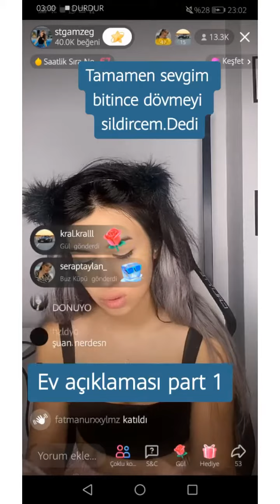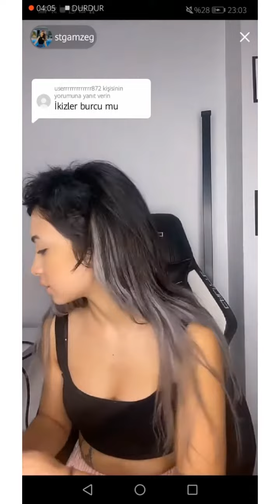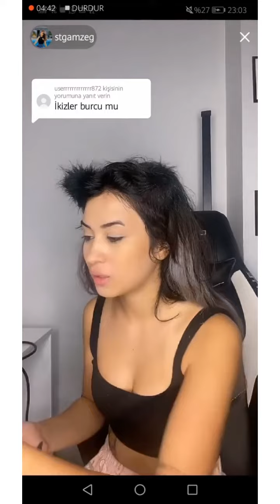GAMZE ÇELİK VE MEF ARASINDAKİ KAVGA ORASI İKİMİZİN YAŞADIĞI EV OLDUĞU İÇİN YAPTIM DEDİ